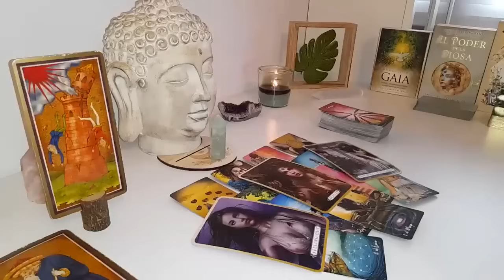TAURUS YOU WILL NOT BE ABLE TO CONTAIN YOUR TEARS! VERY STRONG READING FOR YOU TAURUS